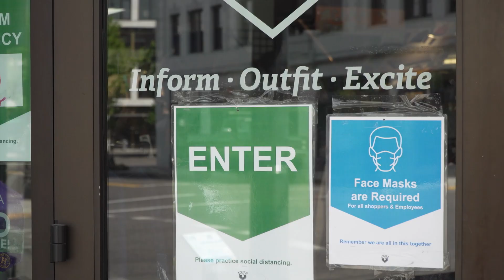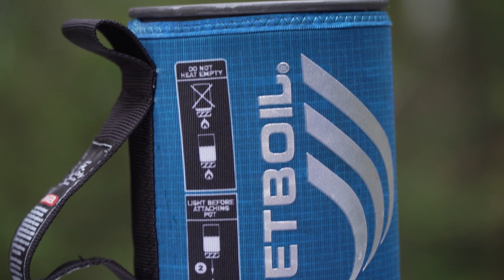Car Camping Gear Set Up, Campfire Cooking, and Alpine Trout Fishing Adventure | BAD ASH OUTDOORS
Car camping is a GREAT way to get out and enjoy nature, especially for beginners. It allows you to access the great outdoors, and be in nature but still be comfortable and bring along ALL the fun gear! In this video, I show you tons of fun (and essential) gear to make your car camping trip fun and easy.

We also do some campfire cooking, where I share my two FAVORITE camping treats AND we do some alpine trout fishing! Its a jam packed video that you don't want to miss!